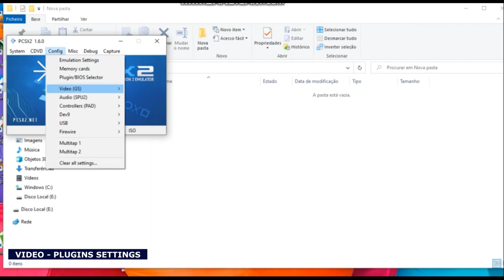GOD OF WAR II - PCSX2 INTEL HD/UHD - BEST SETTINGS - MAX PERFORMANCE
God of War II - PCSX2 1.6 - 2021 Updated

Running on

i3 1005g1 dual core
Intel UHD G1
8 gb ram
win 10